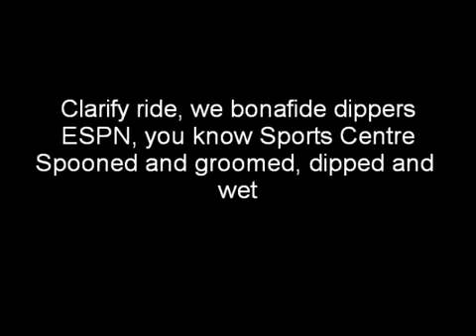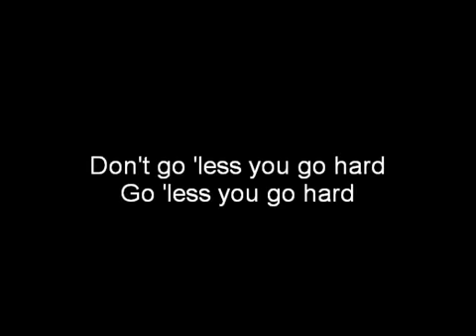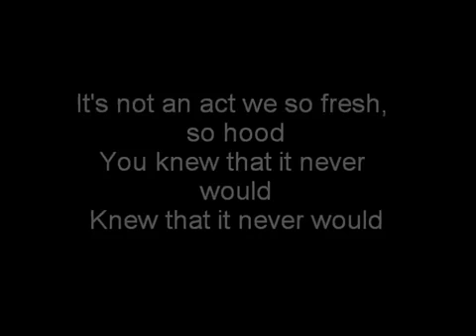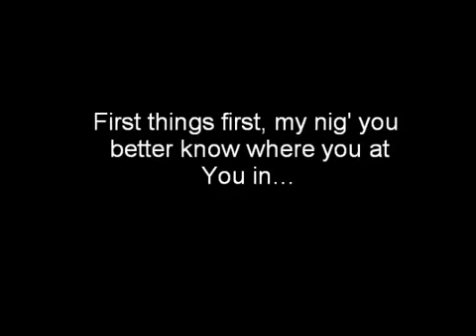Snoop Dogg ft Marty James - El Lay LYRICS on Screen 2011